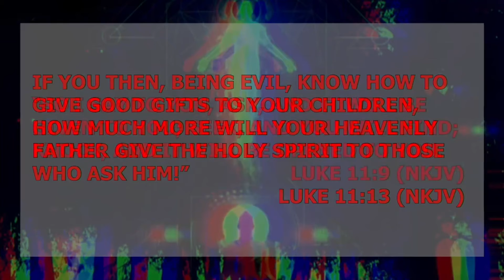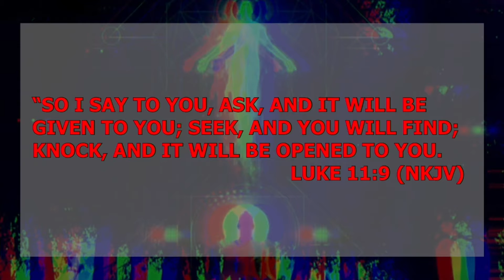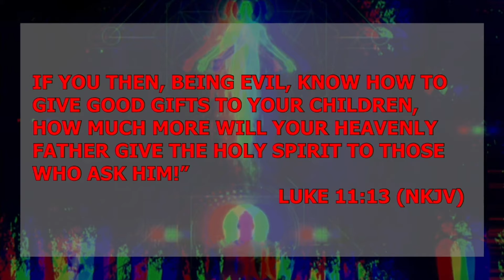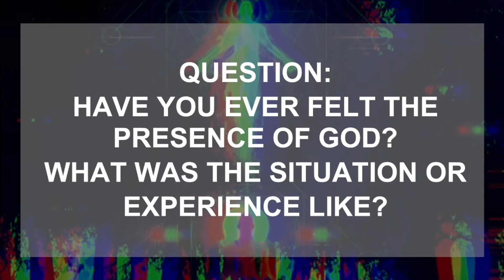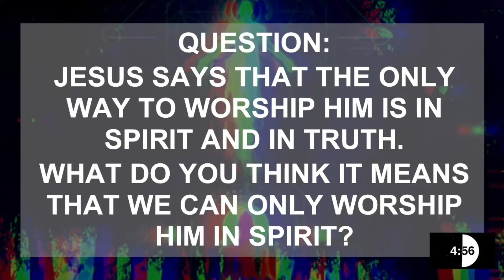SPIRITUALITY | SMALL GROUP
The Plug YM is bridging the gap between church and culture